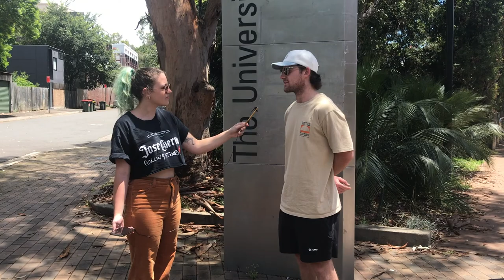Street Interviews - What does Australia/ Invasion Day mean to you?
Hello!

In this video I asked the people of Sydney University about what Australia Day/ Invasion Day means to them.

Thank you to the cameraman Luke, go and follow him on insta

Also thank you to guest interviewer Maddi!

Thanks to the rest of the team, Jarrad and Marco for the support